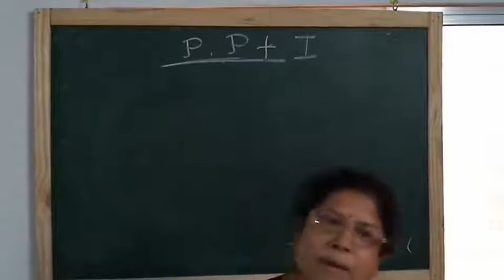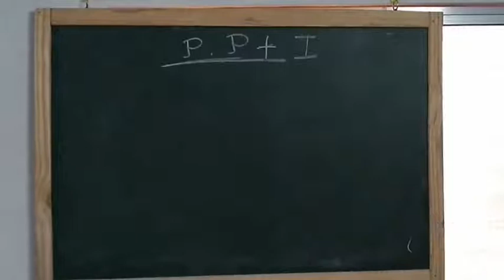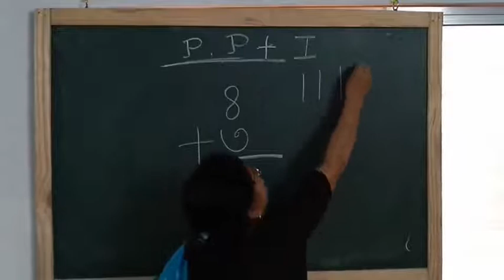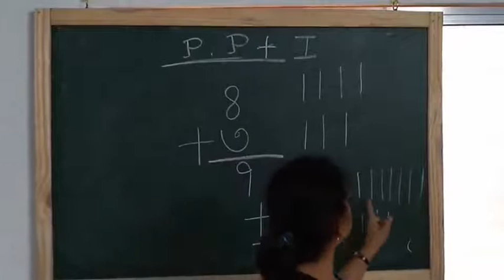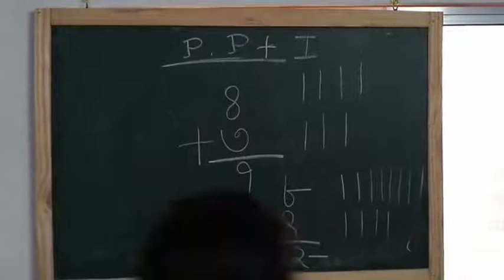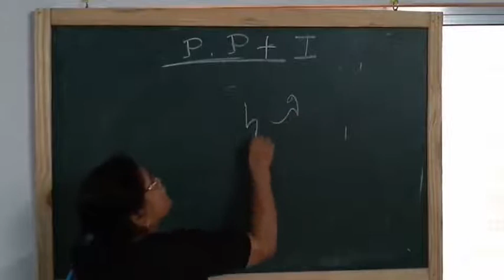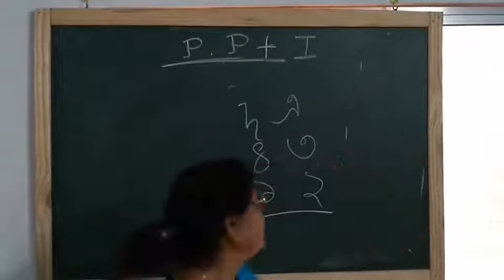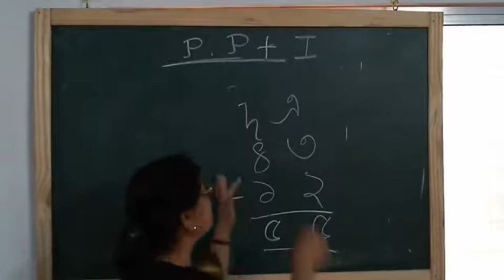PP I Math